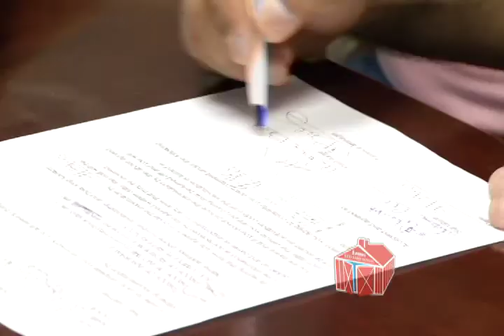La indesicion de Los Perez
Sames Red Barn Motors te presenta esta mini novela